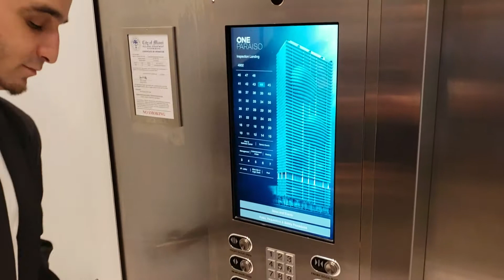One paraiso walkthrough